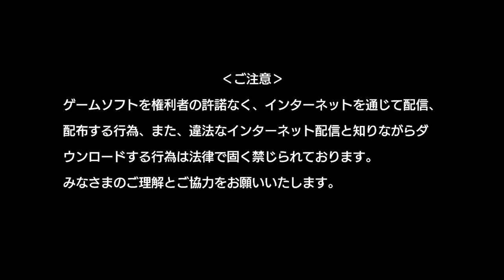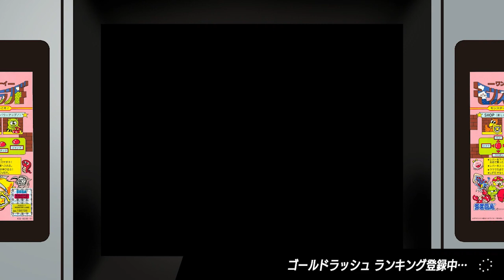【俺のスイッチのアーケードゲー】ワンダーボーイ モンスターランド【酔っ払い】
連休泥酔企画その１２。
これも名作！だが俺は未プレイ、友人のを見プレイのみでした。
これもじっくりん1cAllやっておりたいゲームですね！